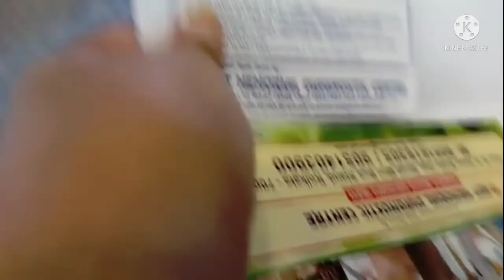সকাল সকাল মাকে নিয়ে গেলাম Sonography করাতে।।